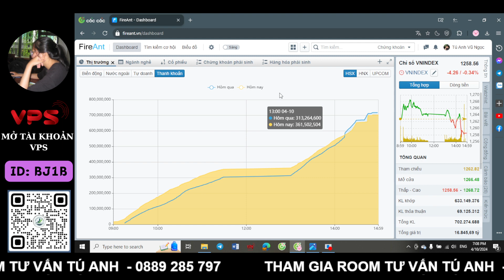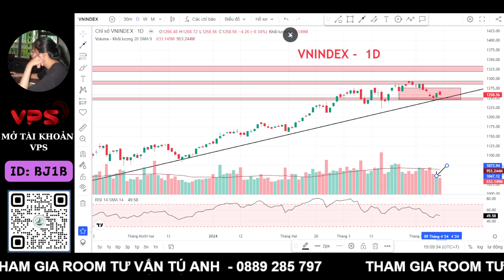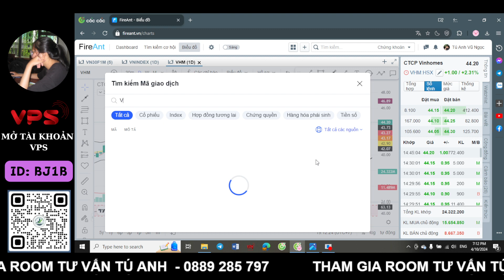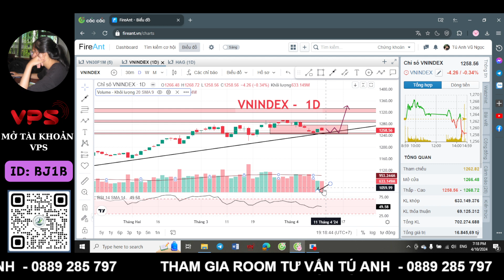NHẬN ĐỊNH THỊ TRƯỜNG CHỨNG KHOÁN NGÀY 10/4| LẠI BÔ ATC - CẮT ĐÔI NỖI SẦU PVD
👉 Tham gia đồng hành cùng team Trà Đá Chứng tại "CỘNG ĐỒNG CHỨNG KHOÁN"

Những diễn biến hàng ngày của thị trường chung ảnh hưởng như thế nào đến Các nhóm ngành cổ phiếu, sắp xếp danh mục đầu tư phù hợp, phân tích và định hướng các cổ phiếu theo dòng thị trường. Hãy cùng Trà Đá Chứng tìm hiểu để có cái nhìn rõ hơn các bạn nhé !